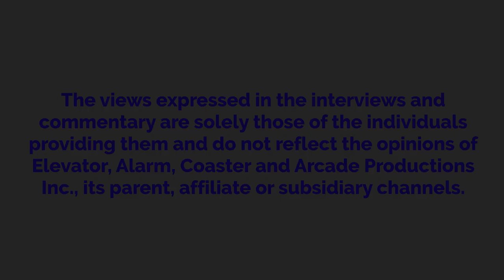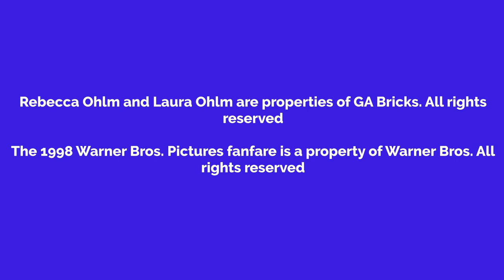Rebecca Watches American Beauty And Gets Grounded